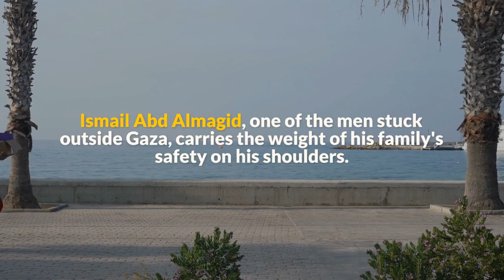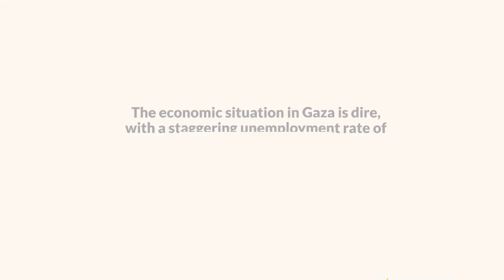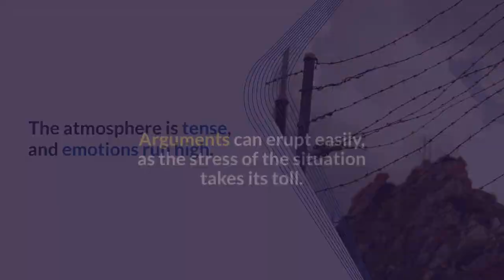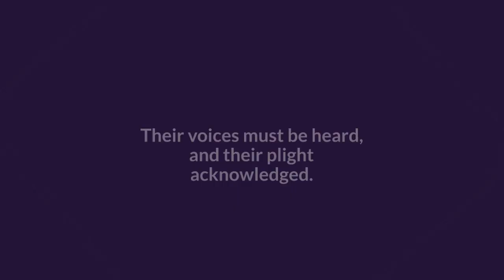Gazans stuck outside the enclave are watching horror unfold at home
Gazans stuck outside the enclave are facing a heart-wrenching reality as they watch the horror unfold in their homeland.
These men, who are refugees from Gaza, are stranded in the West Bank, unable to return to their families.
With Israeli work permits, they were once able to cross the border freely, but now they are trapped.
The recent attacks by Hamas have led to a devastating Israeli military response, resulting in the deaths of thousands of Palestinians.
The civilian toll is immense, and families are being torn apart.
Ismail Abd Almagid, one of the men stuck outside Gaza, carries the weight of his family's safety on his shoulders.
He keeps in touch with his wife and five children through sporadic communication, but the situation is dire.
Ismail's young daughter, Tala, was injured in a previous war, and he longs to be with his family during this difficult time.
The situation in Gaza has pushed many Gazans to seek refuge in the south of the strip.
The Israeli military has urged residents of densely populated areas to relocate, causing a massive population shift.
The United Nations warns of devastating humanitarian consequences, as over a million people are affected.
The economic situation in Gaza is dire, with a staggering unemployment rate of 45%.
Many Gazans, like Ismail, sought work permits in Israel to provide for their families.
The men in the refugee camp in the West Bank share a common pain.
They feel the suffering of their children and wives who are trapped in Gaza.
The atmosphere is tense, and emotions run high.
Arguments can erupt easily, as the stress of the situation takes its toll.
These men long to be reunited with their families, to hold them close and provide comfort during this unimaginable horror.
As the world watches the conflict unfold, it's important to remember the human stories behind the headlines.
The Gazans stuck outside the enclave are living a nightmare, separated from their loved ones and forced to witness the devastation from afar.
Their voices must be heard, and their plight acknowledged.
We must stand in solidarity with them and work towards a peaceful resolution that brings an end to their suffering.